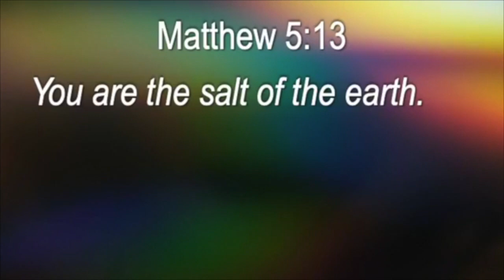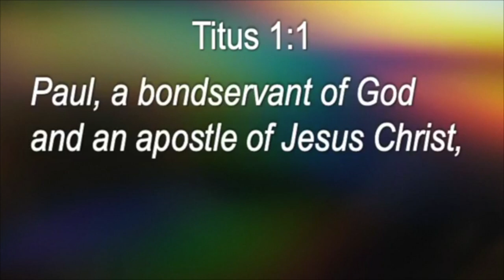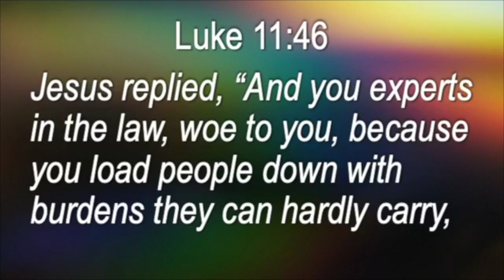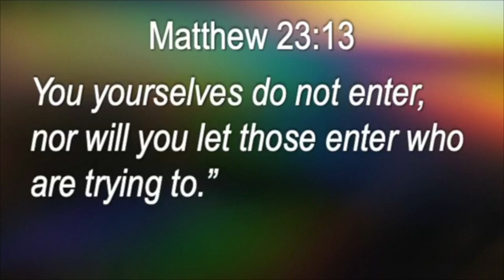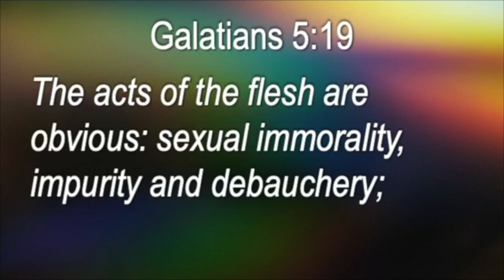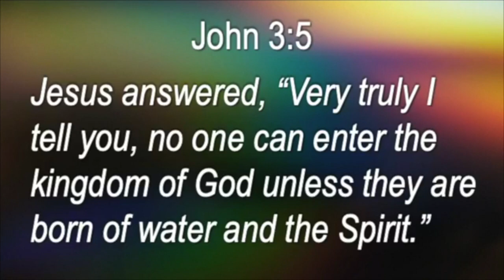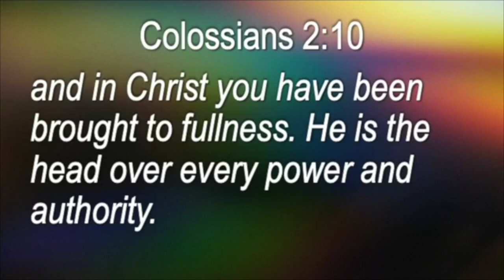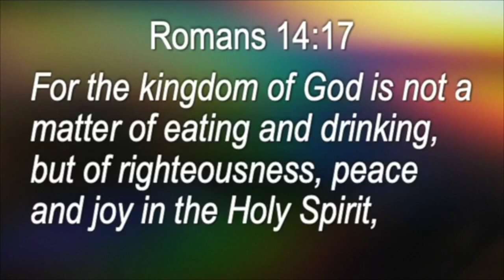Enter | April 11, 2021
Come as you are. You Belong! Regardless of where you are on your spiritual journey, you Belong! We are a fellowship that does not tolerate people, we celebrate them. We are completely invested in what Jesus laid his love down for — YOU! When you walk through the doors of your new community here at HCA you will know immediately that you are home!

Sundays - 8:30am, 10:30am, and 6pm
Thursdays - 7pm

Go to Hemet.Church to find out more about us and for access to other resources!